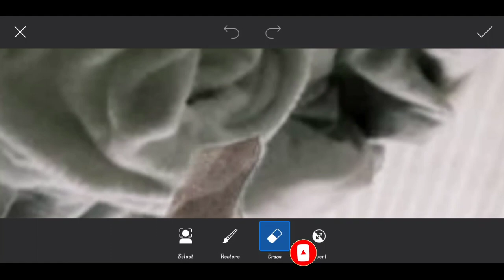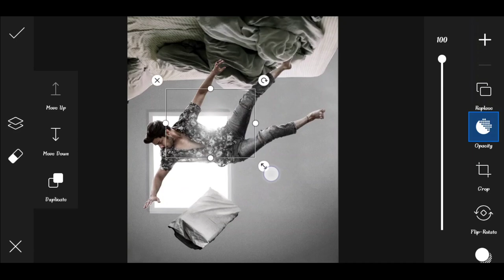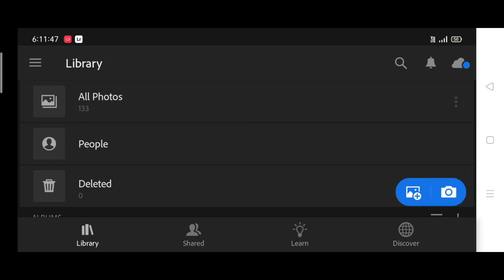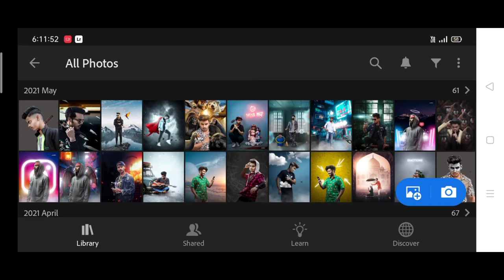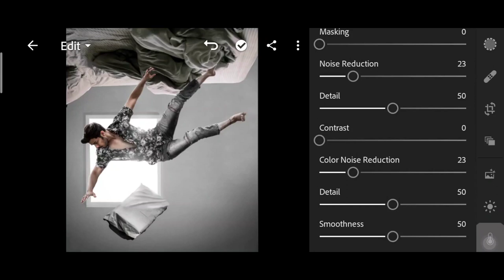Vijay Mahar new sleep photo editing | Vijay Mahar Instagram Editing